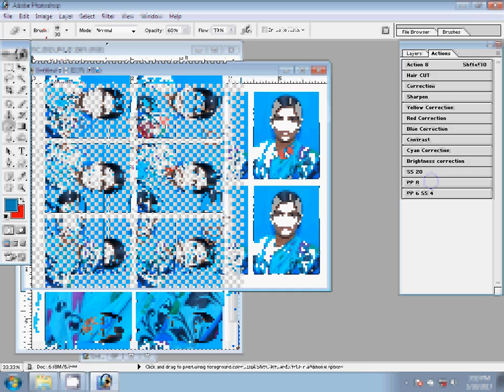how to create passport size photo in photoshop